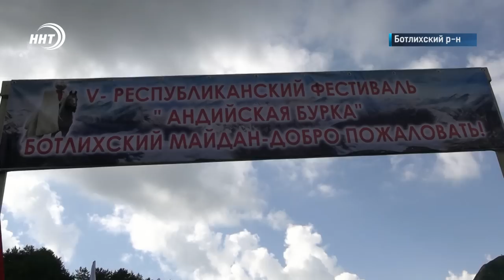Новости Дагестана за 3.08.2022 год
1. По следам сюжета ННТ. Сергей Меликов отреагировал на материал наших корреспондентов о беженке из Украины. Подробности через минуту.

2. Деньги на мусор. Почему в Республике до сих пор затягивается реализация Федерального проекта по ликвидации свалок? Вопрос накануне обсуждали на заседании правительства региона.

3.Всё пошло на урбеч. О проблемах сбыта богатого урожая абрикосов и не только расскажут наши корреспонденты.

4.Ринг в центре города. В Дагестанских огнях прошёл 11-й турнир промоушена Universal Fighters Selection.